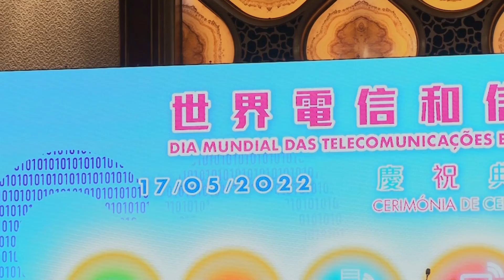【小城大事2022】郵電局冀藉助ICT數字技術實現健康老齡化社會